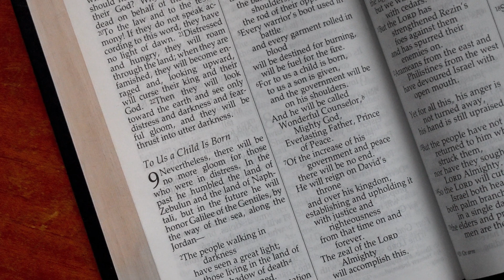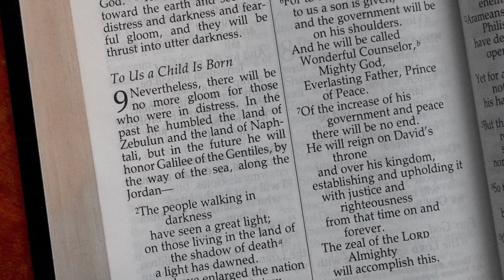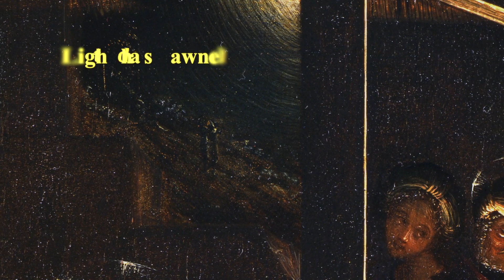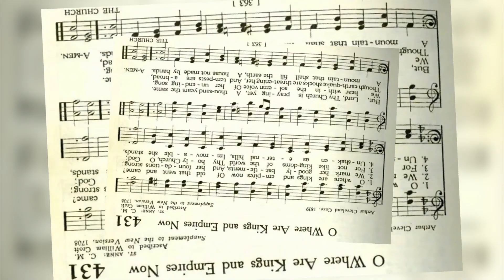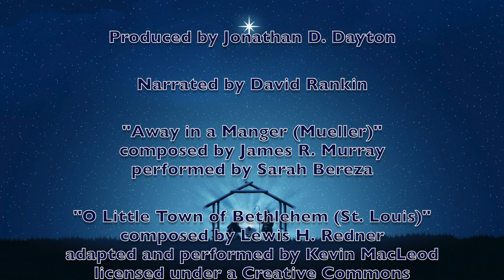CPC Devotional 146 - Light and Darkness at Christmas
As we celebrate Christmas this week our online ministry looks at two Bible passages. In the book of Isaiah we read that, 'those who dwelt in a land of deep darkness, on them has light shone. For to us a child is born, to us a son is given.' From this Old Testament prophecy of the coming Messiah we then turn to the Gospel of Luke, in which Mary sings the Magnificat after receiving the Annunciation. Mary's hymn of praise glorifies God's mercy and anticipates the light that will be brought into the world with the birth of Jesus.